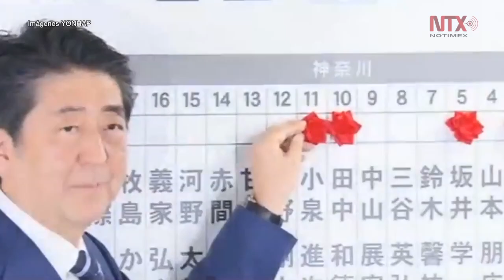Shinzo Abe es reelegido como primer ministro de Japón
Abe recibió 312 votos a favor de los 465 que tiene la cámara baja, en la que su partido goza de mayoría absoluta.